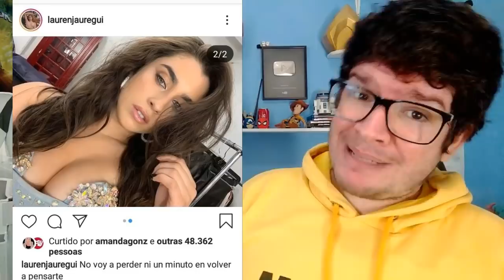CAMILA CURTE FOTO CAMREN E EXPÕE LAUREN